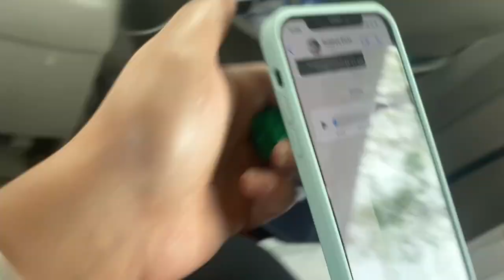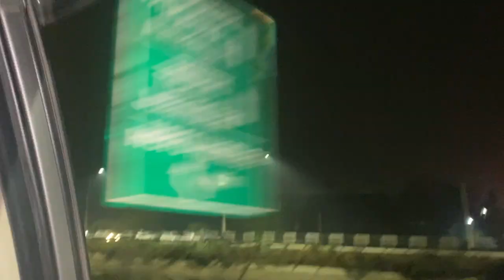Went to Ludhiana for kirtan khap harman vlog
Went to Ludhiana for kirtan#khap